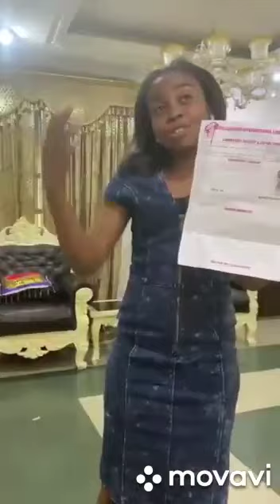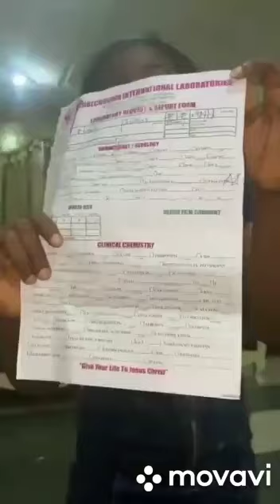SS GENOTYPE CHANGED TO AA